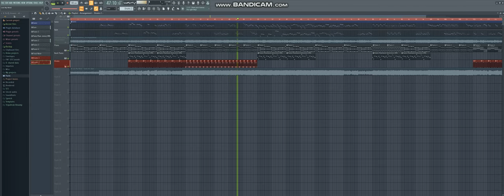New Preview lol